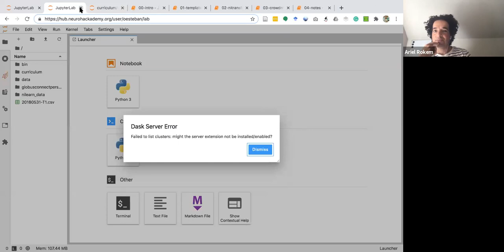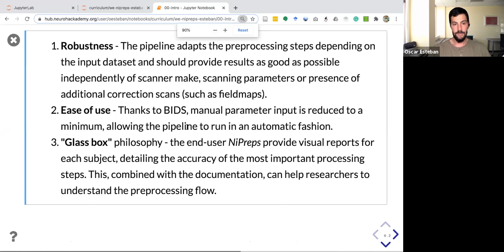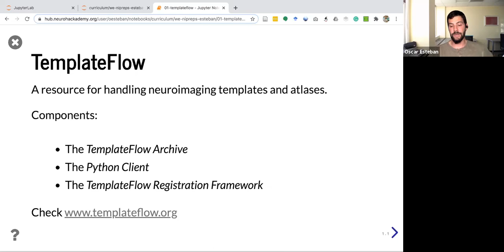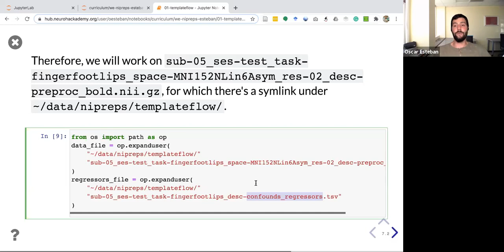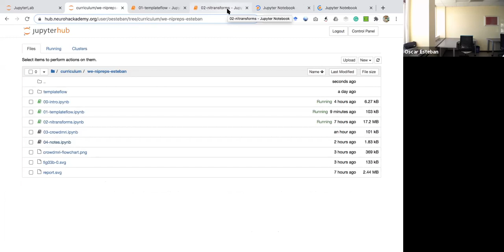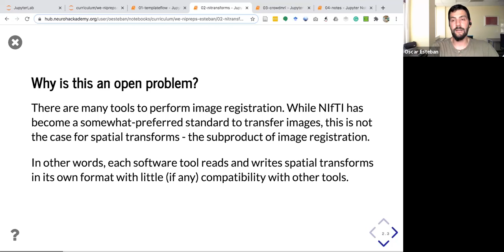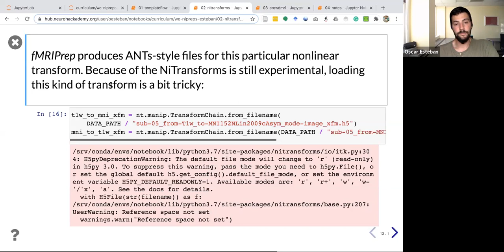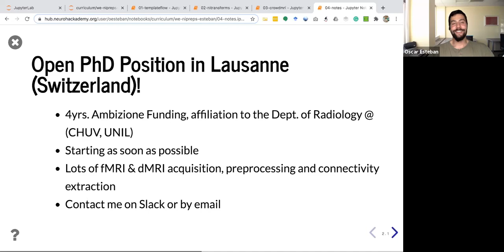Neurohackademy: Oscar Esteban - Nipreps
As a part of  NeuroHackademy 2020, Oscar Esteban (Stanford University) gives a lecture on “Nipreps.”

Recorded 07/29/20.